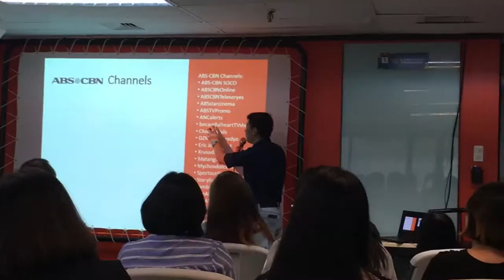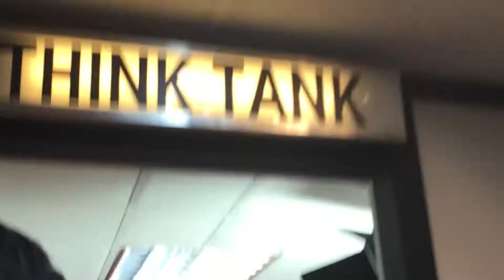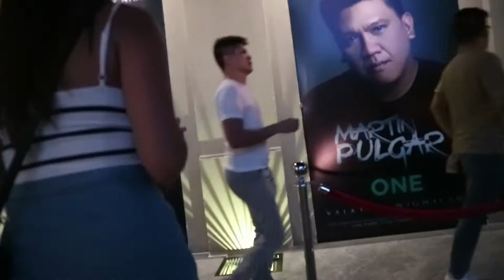Crazy Day with Lloyd, Mich and Iggy Azalea | Gyl and Ken VLOG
Learn youtube-ing techniques from top youtubers in the Philippines (Lloyd Cafe Cadena and Mich Liggayu) and cap it off with Iggy Azalea at The Palace Pool Club!

Hey guys! It's Gyl and Ken here. A normal filipino couple about to embark on a vlogging journey! Yak english!!

VLOG#1 TARA!!!